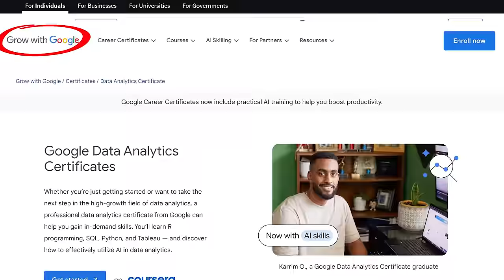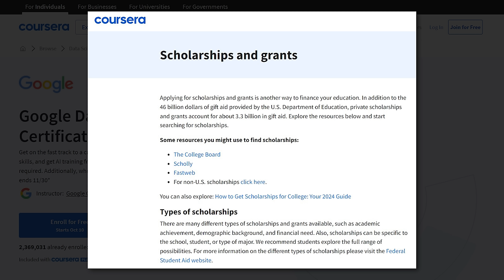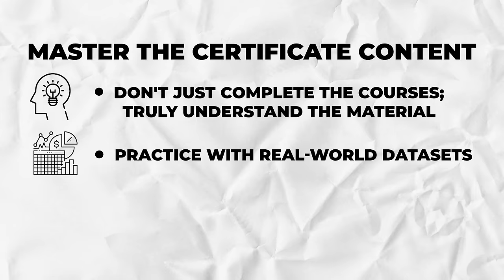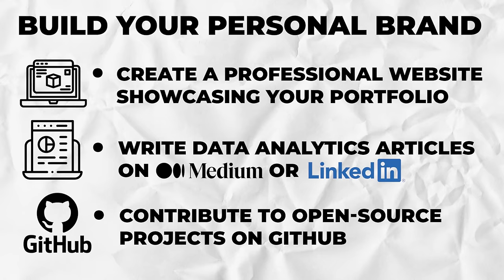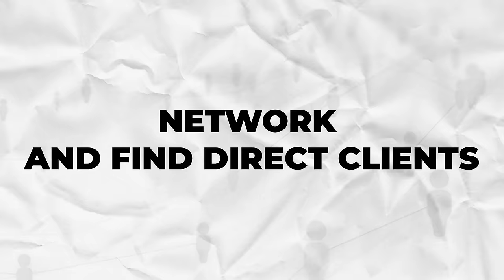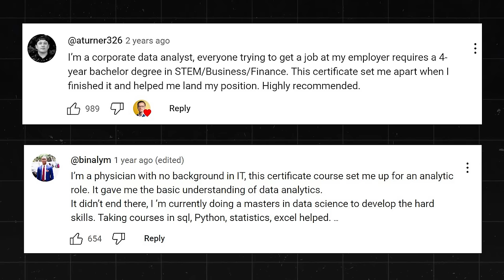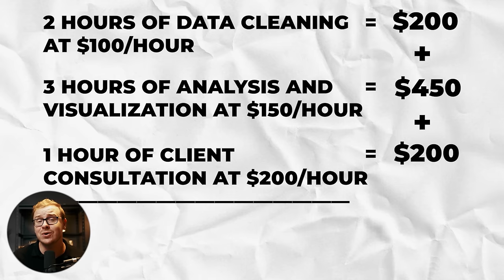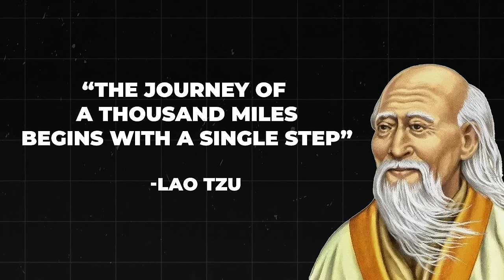Make $500/day with Google Data Analytics Certificate